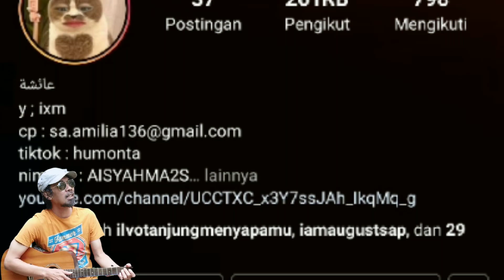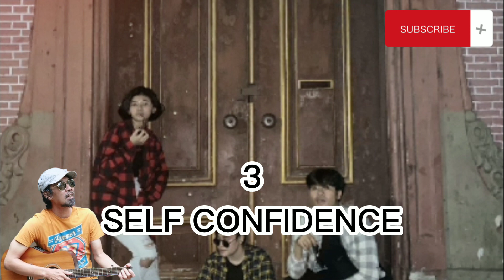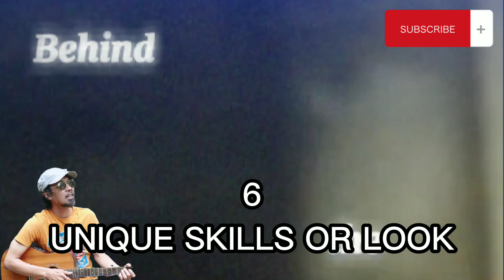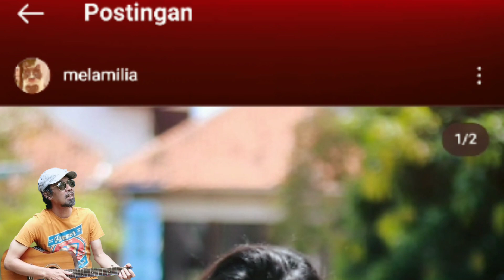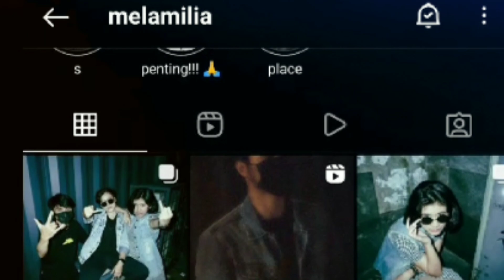AMEL AMILIA MASIH KURANG MEMILIKI 1 SYARAT YANG BELUM TERPENUHI UNTUK MENJADI MODEL INTERNASIONAL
Dari 8 syarat kriteria model hanya 1 syarat yang masih belum dimiliki oleh Amel Amilia untuk menjadi model top internasional.

Adapun ke delapan syarat tersebut yaitu TONED BODY,GOOD POSTURE,SELF CONFIDENCE,PROFESIONALISM,SMART,UNIQUE SKILLS OR LOOK,INNER BEAUTY dan INDEPENDENT

today.line.me